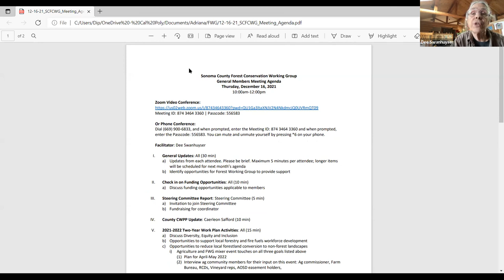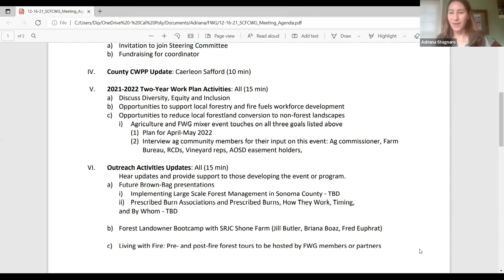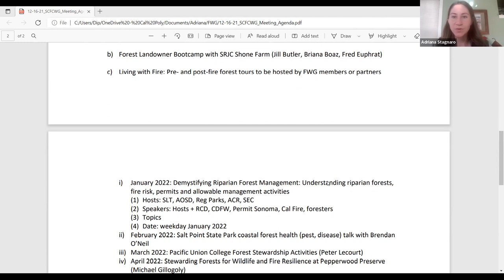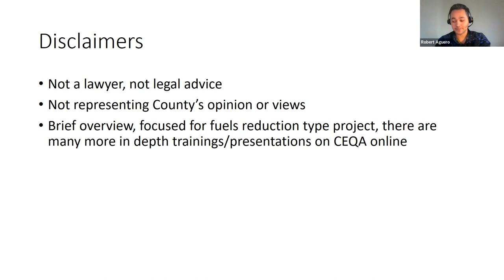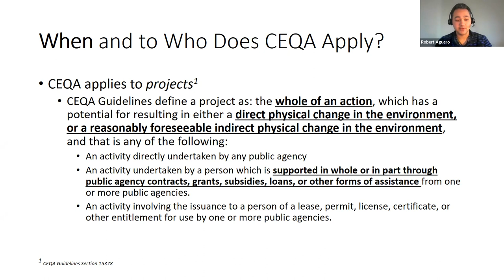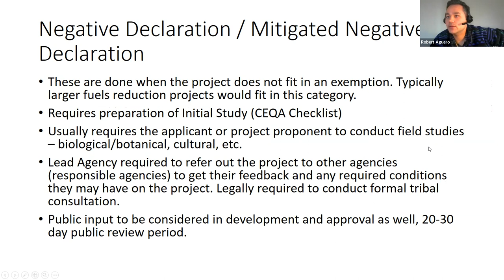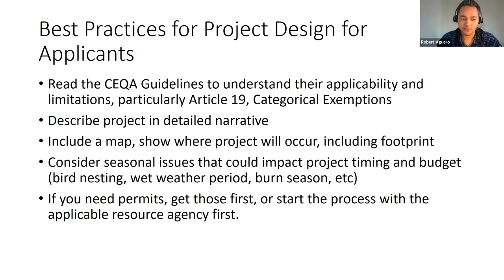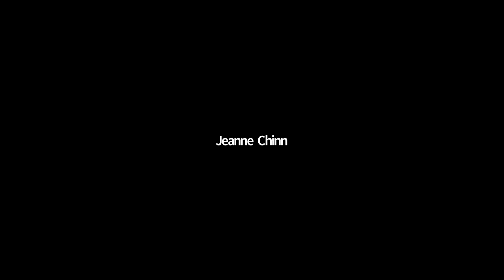Sonoma County Forest Conservation Working Group -- December 2021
Monthly meeting for the membership to discuss all Working Group business with short (15 min) presentations from:

- Robert Aguero, “Introduction to CEQA” with a forestry focus
- Devyn Friedfel, “Stewarding Forests for Wildlife and Fire Resilience at Pepperwood Preserve”